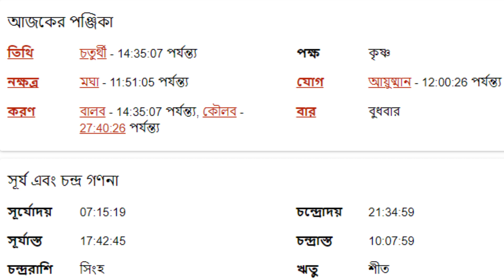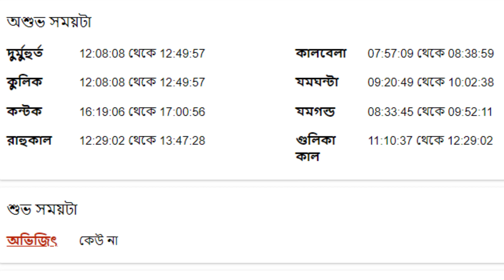১১ই জানুয়ারী ২০২৩ - বৃশ্চিক রাশি - Vrishchik Rashi 11th January 2023 Ajker Rashifal - Scorpio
১১ই জানুয়ারী ২০২৩ - বৃশ্চিক রাশি - Vrishchik Rashi 11th January 2023 Ajker Rashifal - Scorpio